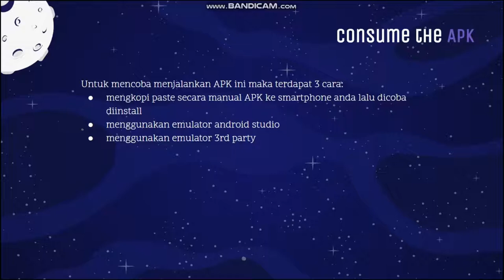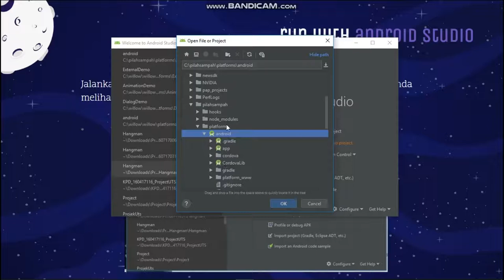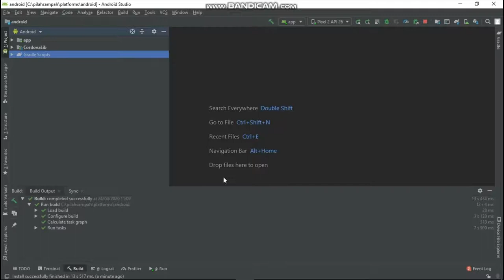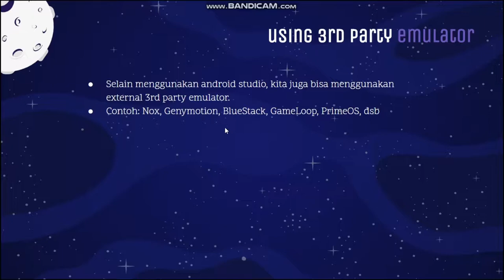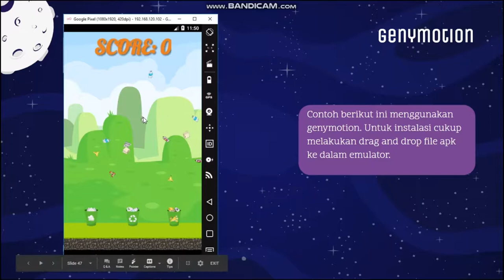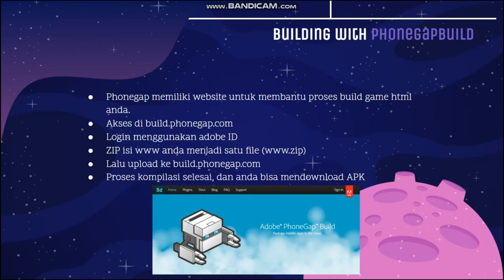MOBGD Week 8 - Consume the APK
Materi Online Learning untuk mata kuliah Mobile Game Development, Teknik Informatika, Fakultas Teknik, Universitas Surabaya

Setelah APK selesai dibuat, maka untuk menjalankan APK ini ada 3 cara. Copy install langsung ke smartphone, menggunakan emulator android studio, atau menggunakan emulator 3rd party.